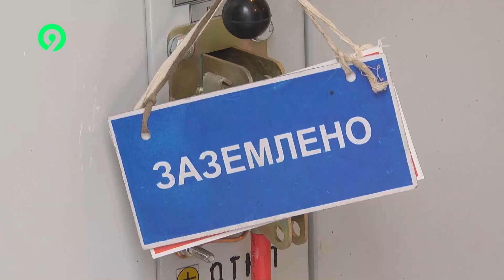Давеча от 26 06 2024 С 1 Июля вырастут тарифы на коммуналку